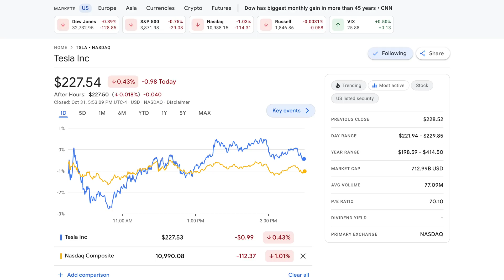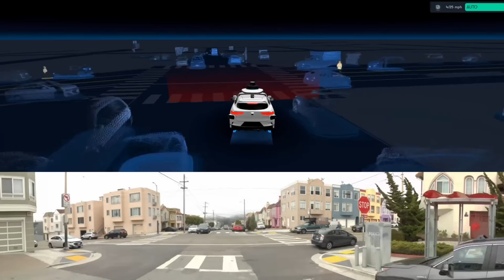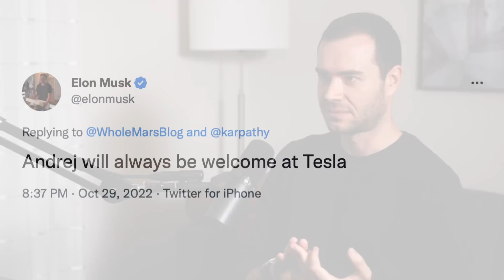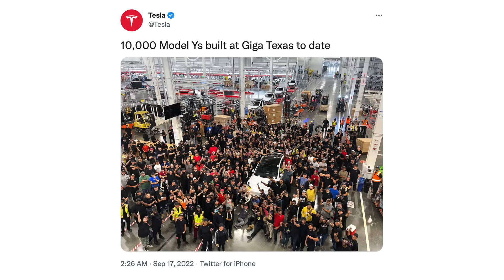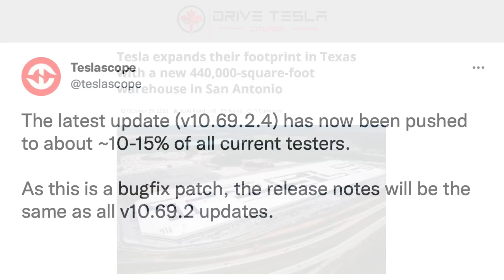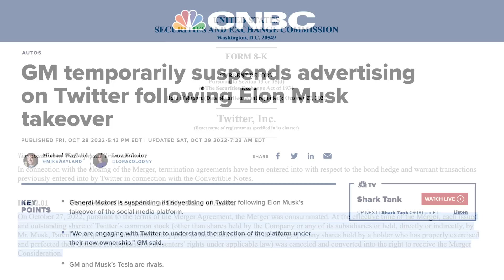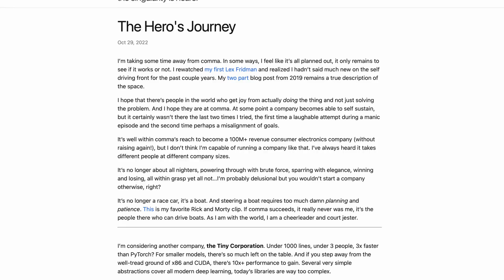Former Tesla AI Director Explains Departure, State of FSD, Elon Musk & More + Giga Texas Production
➤ Tesla’s former director of AI, Andrej Karpathy, discusses his time at Tesla, the decision to leave, the current state of FSD, and much more
➤ Tesla discloses Giga Texas production milestone
➤ FSD Beta update
➤ GM halts Twitter ads
➤ Tesla Semi testing spotted
➤ George Hotz steps down at Comma AI